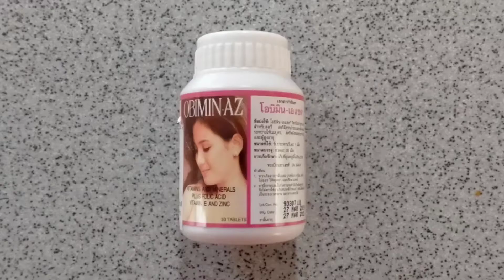แพ้ท้องหนักมาก ทานยา(วิตามิน)ไม่ได้เลย ทำยังไงดี ?|ไม่ทานได้ไหม ? |ยาตัวไหนทำให้คลื่นไส้ :ประสบการณ์